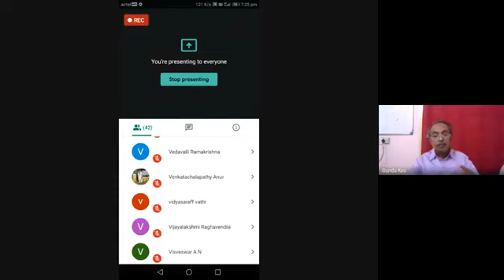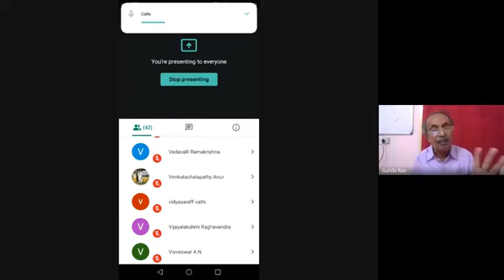Y V Gundu Rao Kaggadalli Manassu-Part 1